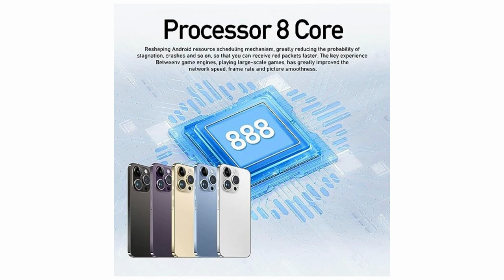Xixaomiro i14Pro Max Unlocked 5G Cellphone Android Smartphone with 8GB RAM, 512GB ROM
Link to buy the product

Xixaomiro i14Pro Max Unlocked 5G Cellphone: Android Smartphone with 8GB RAM, 512GB ROM, 1TB Expandable Storage, 6.8'' FHD Screen, 6000mAh Battery, Dual Sim Card, 48+13MP Camera

 Discover the power of the Xixaomiro i14Pro Max, an unlocked 5G cellphone that brings cutting-edge features to your fingertips. This Android smartphone boasts impressive specifications for an enhanced mobile experience.

8GB RAM, 512GB ROM, and 1TB Expandable Storage:
With 8GB of RAM and 512GB of internal storage, the i14Pro Max offers seamless multitasking and ample space for all your apps and files. Plus, expand the storage up to a massive 1TB with a microSD card for even more possibilities.

Large 6.8'' FHD Screen:
Immerse yourself in the stunning visuals of the 6.8'' Full HD screen. Whether you're streaming videos, gaming, or browsing the web, the vibrant display enhances every detail.

Long-Lasting 6000mAh Battery:
Enjoy extended usage without worrying about running out of power.

48+13MP Camera:
Capture every moment with the high-resolution 48+13MP dual-camera setup. Take sharp and clear photos, and record videos in impressive detail.

Experience 5G Connectivity:
Embrace the future of mobile connectivity with 5G support. Enjoy faster download and upload speeds, seamless streaming, and responsive online experiences.

Upgrade Your Mobile Experience:
Upgrade your mobile experience with the Xixaomiro i14Pro Max. From its powerful performance to its impressive camera capabilities, this smartphone delivers on every front.